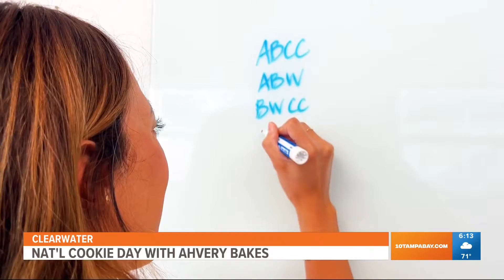Enjoying National Cookie Day with Ahvery Bakes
If you're looking to send someone a sweet treat for the holidays, Ahvery Bakes has an online store that ships nationwide.